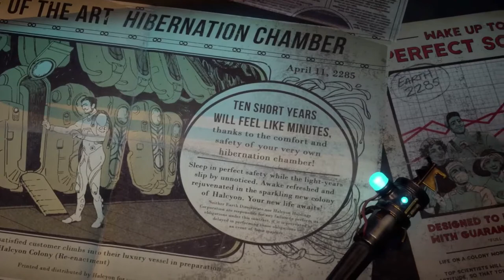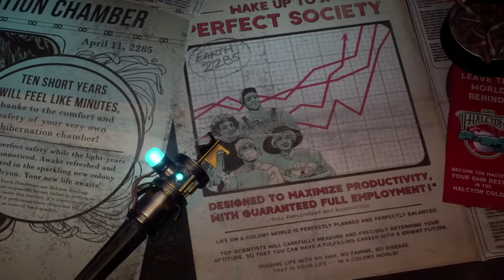The Outer Worlds Gameplay No Commentary-Part 1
This gameplay video deals with The Outer Worlds Gameplay No Commentary-Part 1. I'm enjoying the experience so far, the graphics could be sharper once I'm into the story that part gets over looked. I hope you enjoy this video.

XBL gamertag:                            Outwardyappr 28
PSN gamertag:                           Outwardyappr_28